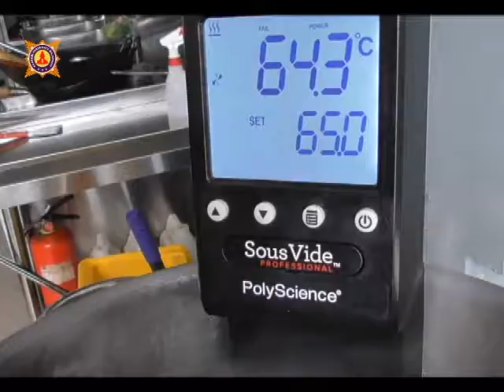Hainan Chicken Rice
Kampus Akademi Pariwisata Majapahit
Kampus Mojokerto | Jl. Raya Jabon KM 07, Mojokerto
Blackberry PIN; 28D500C1, 2B517ECB.

Advanced Culinary Class

Diajarkan kelas kuliner lanjutan dengan menggunakan efek:
• Molecular
• Gastronomy
• Caviar making
• Foam making
• Spheres
Menggunakan alat-alat modern cooking, seperti: Smoking gun, sousvide, nitrogen technique, Avant Garde Cuisine / Modern Cuisine.
Juga diajarkan Teknologi Pangan, seperti:
• Teknik Emulsi: Industri Bakso, Sosis, Nugget, dll.
• Fermentasi: Industri kecap, tempe, yoghurt, nata decoco, dll.
• Frozen Food

Advanced Bartender, seperti:
• Late art, 3d, dll
• Wine making: industri wine dari buah-buahan

Advanced Canape, seperti: membuat aneka canape untuk pesta, persiapan lomba internasional

Teknologi Vegan, membuat daging tiruan dari gluten dan soya. Misalnya: sate gluten, daging ayam dari kulit tahu, dll.

Praktik buffet & fine dining dengan teknik molecular, gastronomy.

Setelah ambil jurusan advanced culinary class + lulus D3, bisa melanjutkan S1 jurusan culinary business / S1Food Technology.